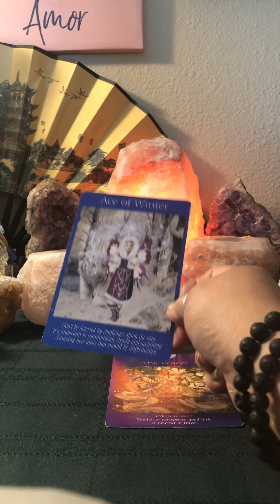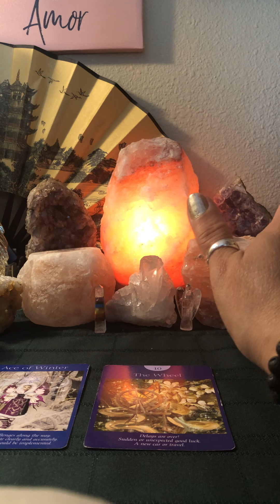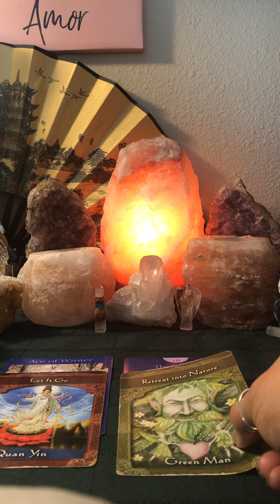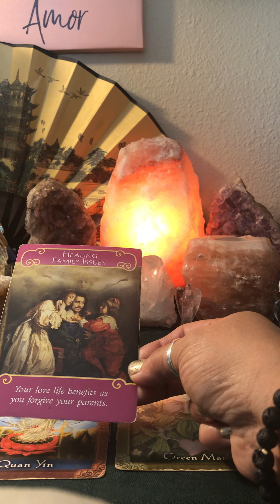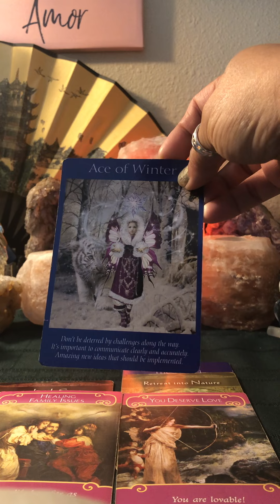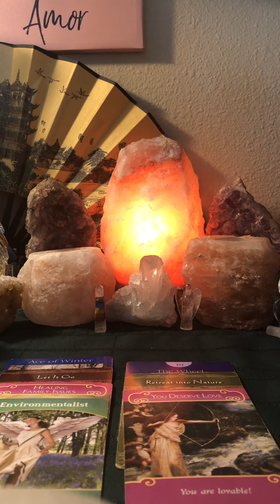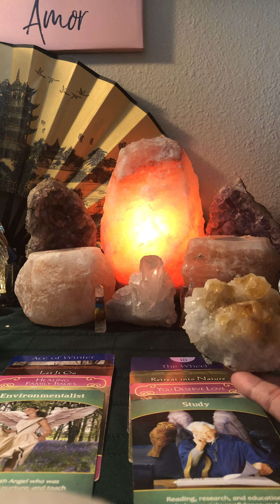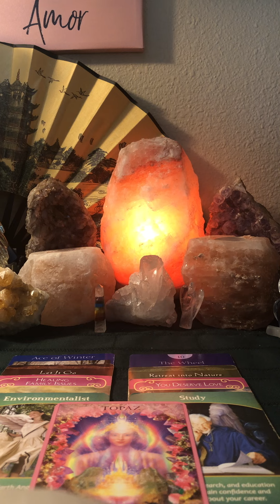SCORPIO BIG BLESSING Coming! - March 2022 Tarot Reading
We are TWIN FLAMES in UNION guiding others on the Twin Flame / Ascension Path.
PAVING THE WAY ONE SHIFT AT A TIME...
SHOWING THE WORLD WE ARE ALL ONE...

SCORPIO -  MARCH 2022 General Tarot Reading (Twin Flame / Soulmate) - SCORPIO -  This is a general tarot reading. Take it as it resonates, if it doesn't resonate then leave it for others. Tarot readings are timeless and fluid.
This is a general love reading. Being twin flames in union we channel different collectives of twin flames, divine partners and soulmates.